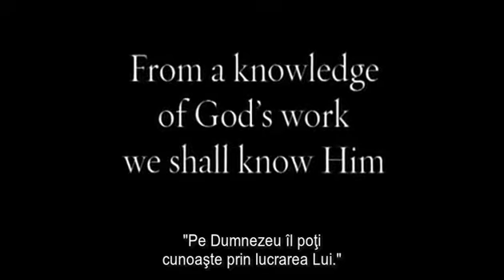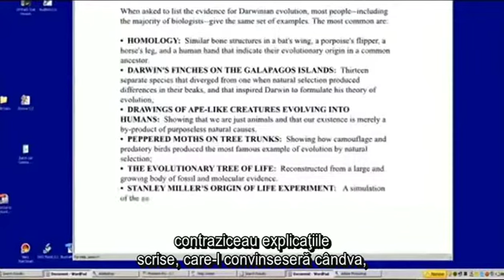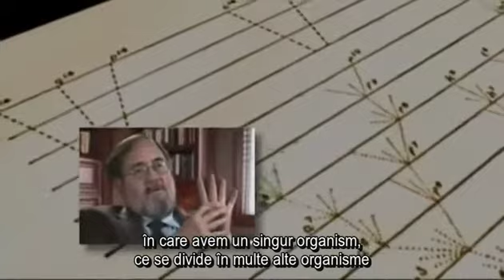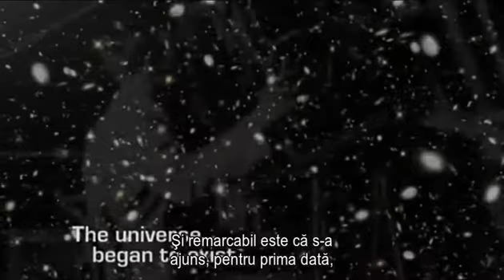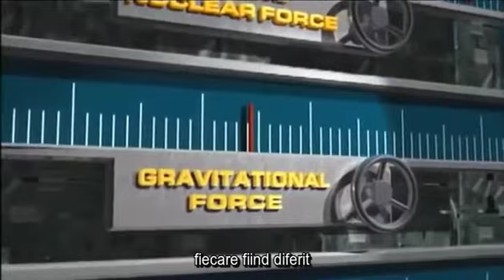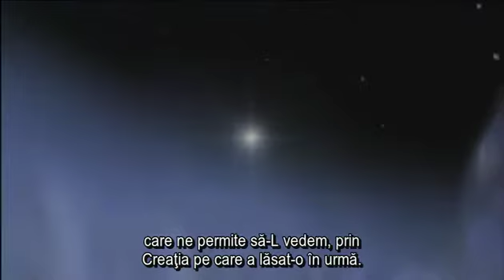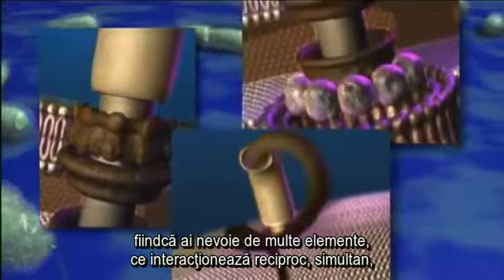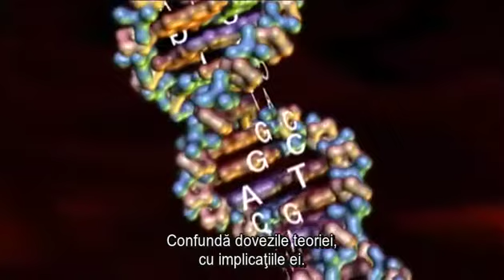The case for a Creator